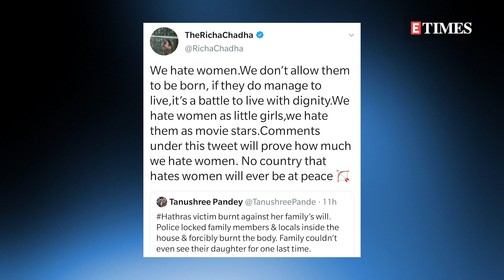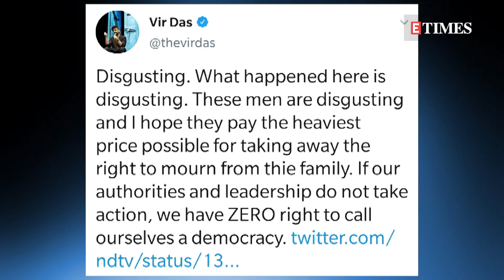HathrasRapeCase:Farhan, Richa, Swara & others express ANGER on alleged forceful cremation of victim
In a shocking piece of news, it was reported that the body of the Hathras rape victim was forcefully cremated in the middle of the night without her family's permission, Bollywood celebrities like Farhan Akhtar, Richa Chadha, and others have taken to Twitter to express their outrage.